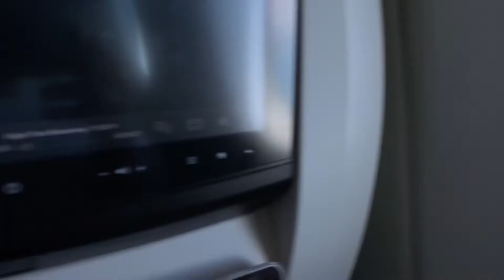Lake Malawi - the view on the map versus the view from the sky. Beautiful Lake Malawi